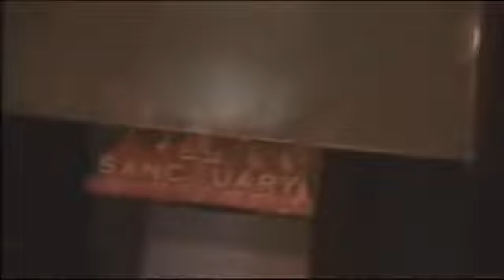The Man Johnny Moran vs World Class Blaze Daniels at The Sanctuary on 06/10/2016